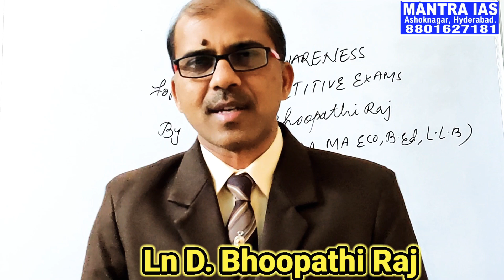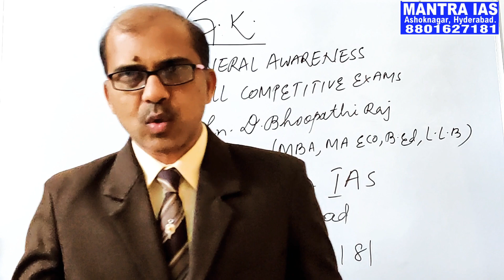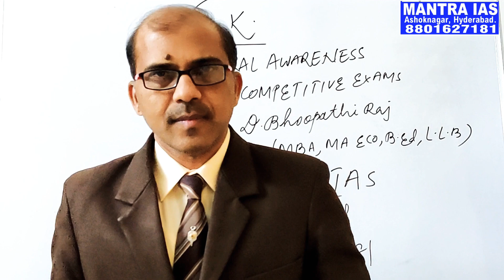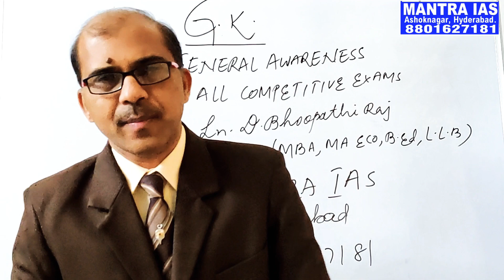GK introduction | Mantra IAS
GK introduction by Ln D. Bhoopathi Raj